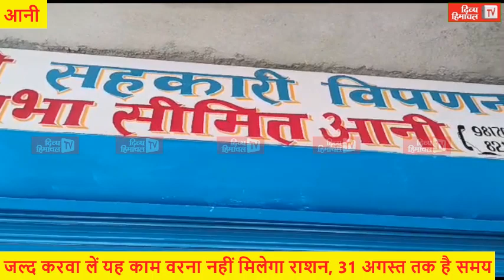जल्द करवा लें यह काम वरना नहीं मिलेगा राशन, 31 अगस्त तक है समय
जल्द करवा लें यह काम वरना नहीं मिलेगा राशन, 31 अगस्त तक है समय divyahimachaltv dhtv,tvnews localnews divyahimachaltv dhtv tvnews tvnewslocal tvnewsnews tvnews Himachalkitajakhabren Himachalkilivenews Hpkitajanews HimachalPradeshkinews Himachal Pradesh ki khabren